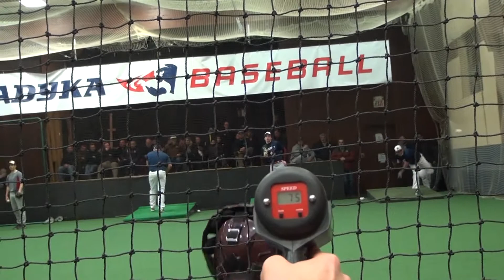Wladyka Baseball P/C Showcase: Mike Mattia - 2015, File Pkg., March 3, '14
Mike Mattia B-roll Package from Wladyka Baseball's inaugural preseason Pitcher/Catcher showcase in front of college coaches and ML scouts.